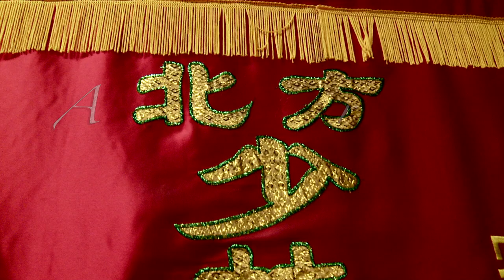OFFICIAL MANTIS TRAILER!